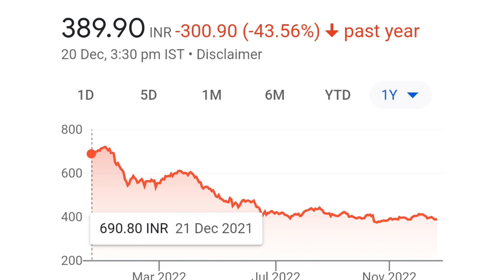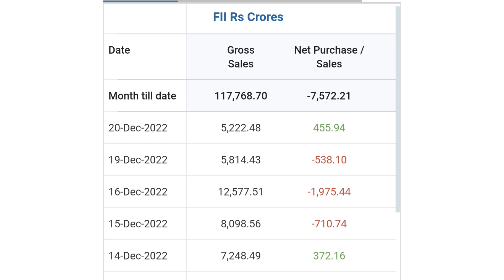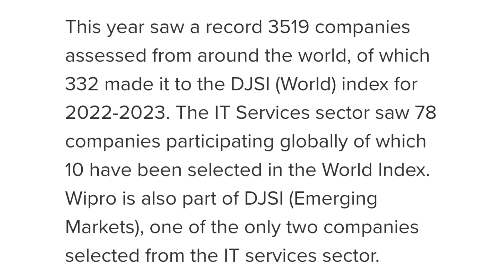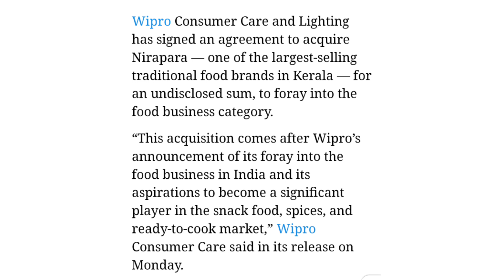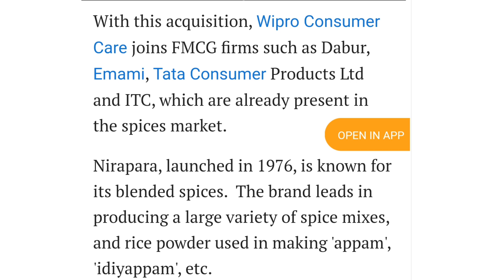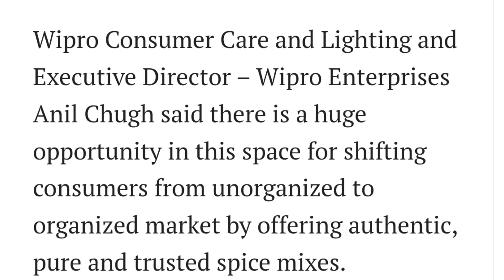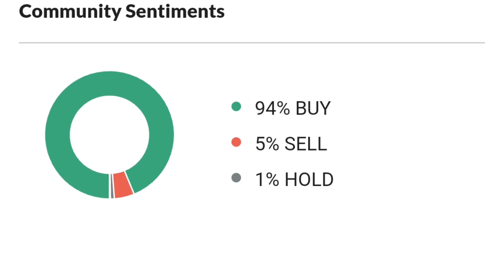4 Big Good News | wipro share latest news | wipro share latest news today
4 Big Good News | wipro share latest news | wipro share latest news today | wipro | wipro share

online kamai